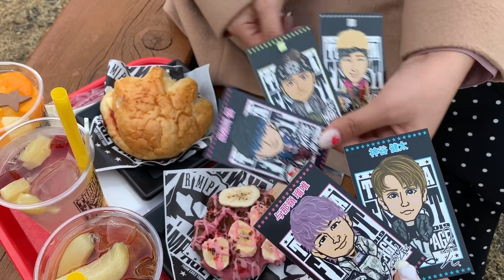【LDH】出張居酒屋えぐざいるinランペ食べ尽くす！THE RAMPAGE♡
ランペのライブツアーTHROW YA FIST初日に出張居酒屋行って来ました♡
16個もメニューあるからあと11個あるんだけど、全部制覇したいよねー！笑
みんなは食べたいなあとか食べようと思っているものありますか！？